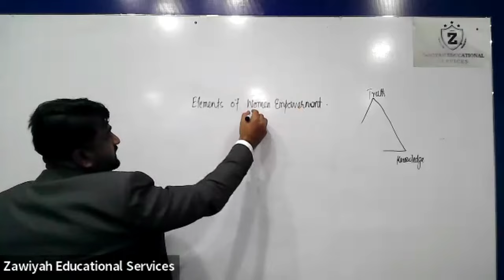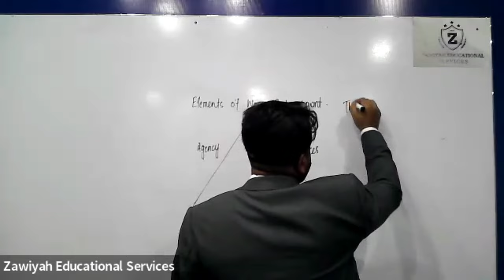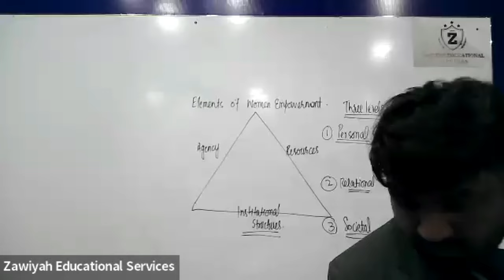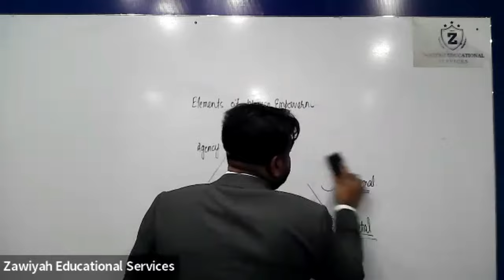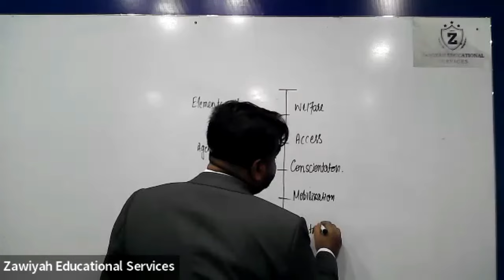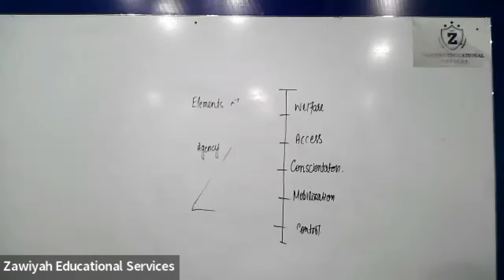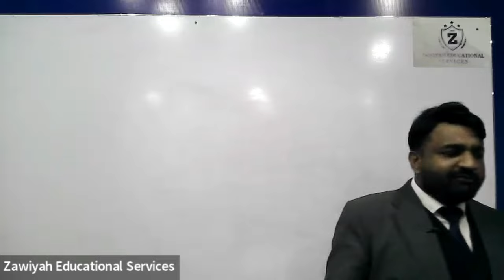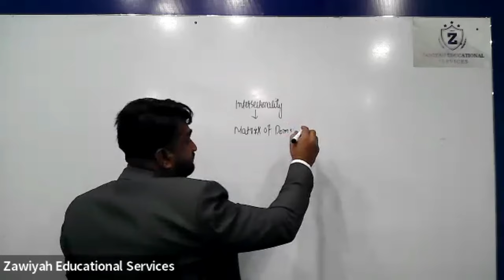Gender Studies CSS Course | Crash Course | Muhammad Waqas NAwaz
Join us for the first lecture of our Gender Studies Crash Course for CSS exam! Our expert, Muhammad Waqas Nawaz, will cover all the important topics you need to know for the civil services exam. Don't miss this opportunity to gain valuable insights and improve your chances of success.
𝘾𝙎𝙎 𝙂𝙀𝙉𝘿𝙀𝙍 𝙎𝙏𝙐𝘿𝙄𝙀𝙎 𝙎𝙊𝙇𝙑𝙀𝘿 𝙈𝘾𝙌𝙨 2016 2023 𝘽𝙮 𝙈𝙪𝙝𝙖𝙢𝙢𝙖𝙙 𝙒𝙖𝙦𝙖𝙨 𝙉𝙖𝙬𝙖𝙯
Zawiyah Educational Services
51 Lawrance road Lahore
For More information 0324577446